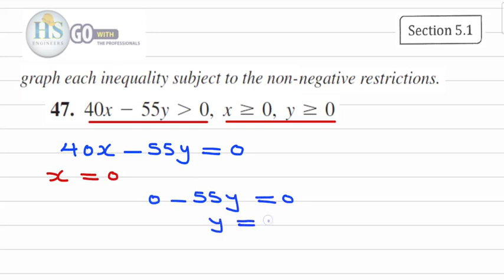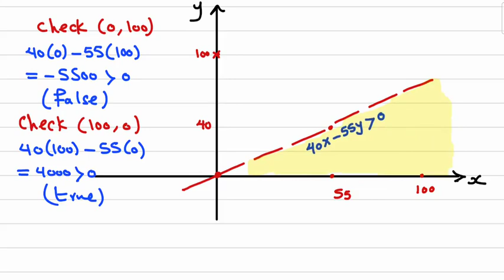27 Finite115 Ch5.1 Linear Inqualities P47